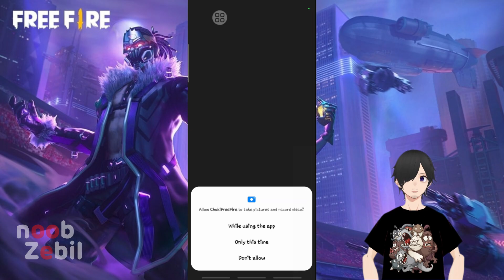CARA BERMAIN FREE FIRE CHOKI CHOKI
Saatnya kita scan dan cari tau gimana cara mainnya

Yuk bantu aku upgrade PC supaya bisa main game lainnya

PC alienware x51 R1
- Vga GTX 555 1GB/256bit/GDDR5
- Mouse dan Keyboard Rexus KM9
- Headset PHILIPS TAPH802